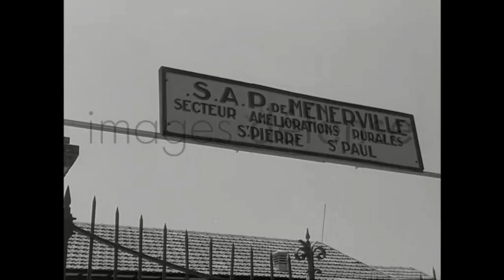أولادموسى سنة 1957